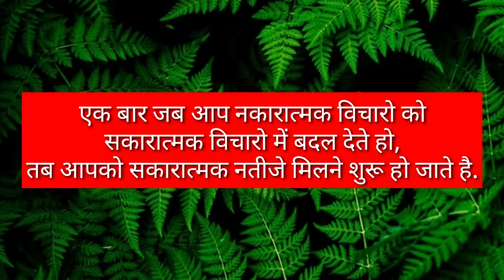Railway GROUP D exam 2021की तैयारी कैसे करें || Vacancy -103,679 || Interview of a 2018Group D staff